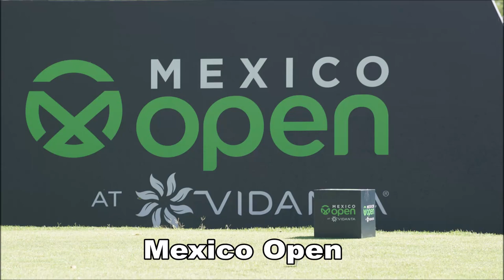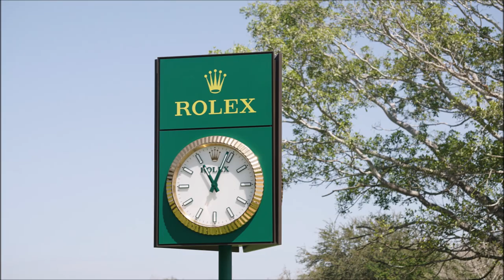PGA Mexico Golf Open 2023 Recap. Coming in Feb 22-25, 2024 Details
Golf Aficionados PGA Mexico Open 2024 at Vidanta, coming soon.
Mexico Open at Vidanta is one of the most important golf tournaments on the PGA TOUR. In addition to the best golf, you’ll find new ways to enjoy Mexico’s sports, culture, and cuisine.
A unique event in one of the most exclusive locations in the country, Vidanta Vallarta.
We are golf and much more...
We are golf but also the beach; we are the night full of surprises, friends you can count on, and the exclusivity of a world-class event. We’re the passion that spreads from the course to the stands; we are family and the best representation of a culinary experience. We are golf and much more… come and experience the Mexico Open at Vidanta.
Dates: February 22 - 25, 2024
Golf Course: Vidanta, Vallarta
Defending Champion: Tony Finau - 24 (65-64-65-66=260)
Field: 144 PGA TOUR professionals
Purse: $8.1 million
FedExCup Points: 500
The Mexico Open at Vidanta has been characterized as a tournament that provides Latin American players with opportunities on the PGA TOUR. In its first two editions, the tournament hosted 31 golfers from the area, six of whom were Amateurs.
Grupo Salinas is very proud to present the Mexico Open at Vidanta and continue with its commitment to bring golf to all Mexicans, particularly young people.
Do you Play Golf? Golf Courses in Puerto Vallarta & Riviera Nayarit

We provide information and resources for visitors to Puerto Vallarta, areas of The Riviera Nayarit and other destinations in both states of Jalisco and Nayarit . You will find variety of content, including articles, blog posts, videos, photos, descriptions and interviews, all of which are designed to help visitors plan their trip, including attractions, restaurants, and events.